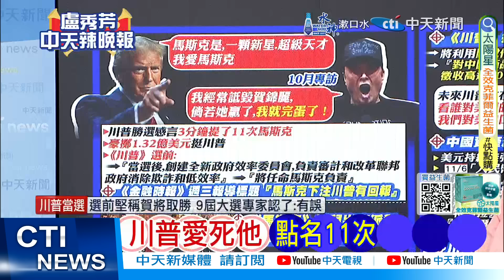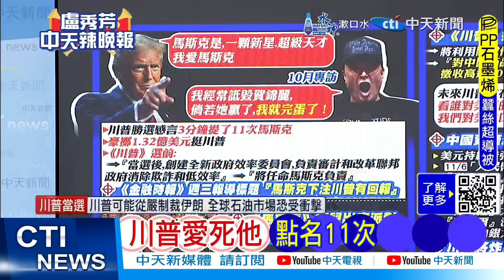【每日必看】川普愛死他 點名11次｜川普全家福照 馬斯克疑站C位 20241107｜辣晚報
責任編輯:在那編